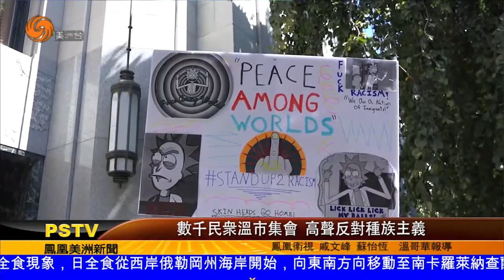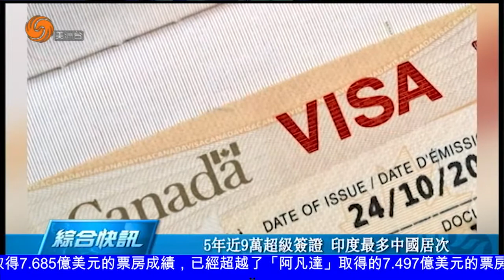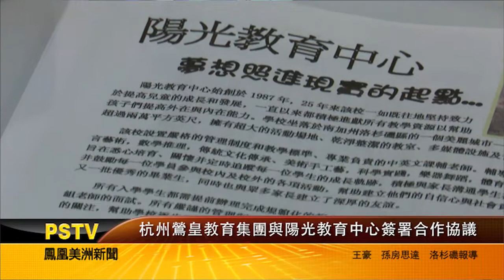0821 美洲新聞